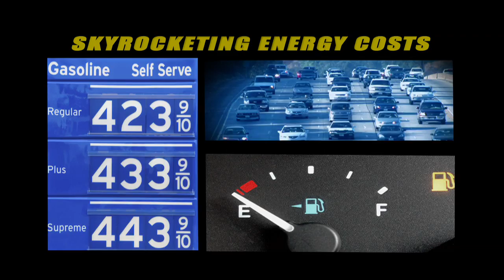EnergyMakesAmericaGreat 001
Oppressive legislation and regulations under the guise of saving the climate threatens our liberty, economy and future.
Find out more at EnergyMakesAmericaGreat.org